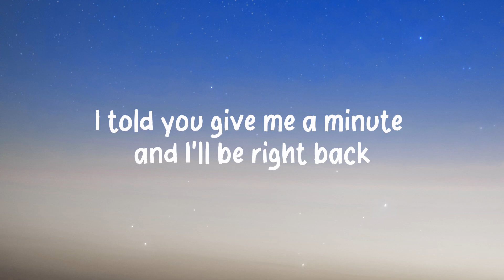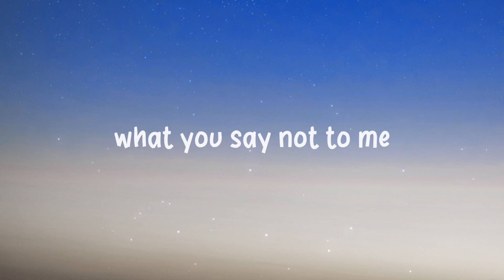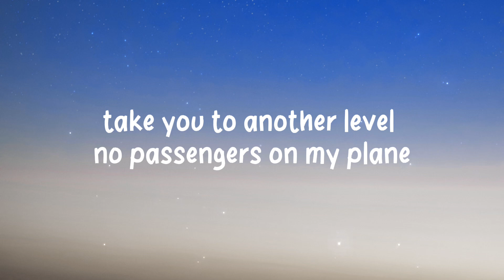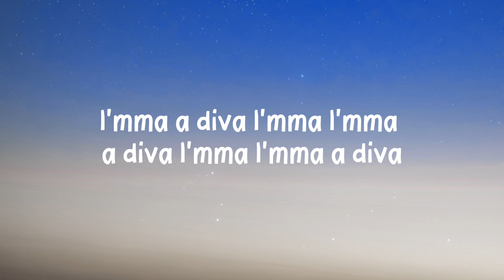Beyonće | Diva | Lyrics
Movie: Homecoming: A Film by Beyoncé

Lyrics

Na na na, diva is a female version of a hustla
Of a hustla, of a, of a hustla
Stop the track, let me state facts
I told you gimme a minute, and I'll be right back
Fifty million round the world, and they say that I couldn't get it
I done got so sick and filthy with Benji's, I can't spend it
How you gon' be talking shit?
You act like I just got up in it
Been the number one diva in this game for a minute
I know you read the paper
The one that they call a queen
Every radio 'round the world know me
'Cause that's where I be (first!)
I'm a a diva (hey)
I'm a, I'm a a diva (hey)
I'm a, I'm a a diva
I'm a, I'm a a di-
When he pull up, wanna pop my hood up
Bet he better have a six-pack in the cooler
Getting money, divas gettin' money
If you ain't gettin' money, then you ain't got nothing for me
Tell me somethin', (Tell me somethin')
Where yo boss at? (Where yo' boss at?)
Where my ladies up in here that like to talk back?
(That like to talk back)
I wanna see ya (I wanna see her)
I'd like to meet ya (I'd like to meet her)
What you say? (Not to me!)
She ain't no diva (She ain't no diva!)
Since 15 in my stilettos, been strutting in this game
"What's your age?" was the question they asked when I hit the stage
I'm a diva, best believe-a, you see her, she gettin' paid
She ain't calling him a greeter, don't need him her bed's made
This is a stick-up, stick-up
I need them bags or that money
I'ma stick-up, stick-up
You see the mask, where that money?
All my ladies get it up, I see you, I do the same
Take it to another level, no passengers on my plane
Stick-up, stick-up
I'm a, a diva
(Hey)